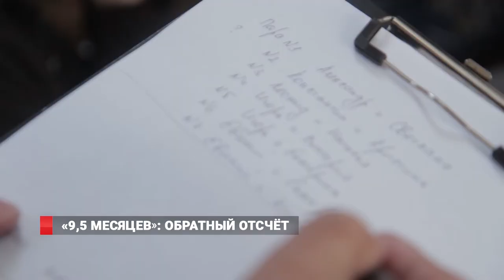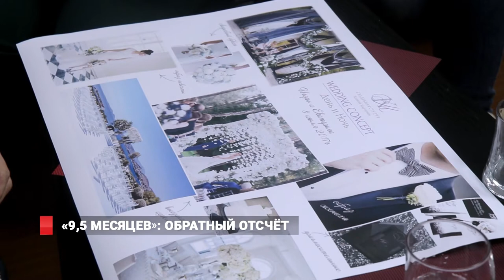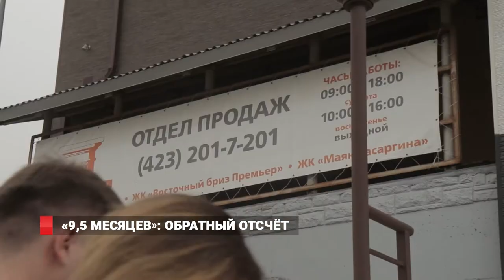"9,5 месяцев": обратный отсчёт. Близится главное событие свадебного реалити!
Пара из Владивостока сыграет свадьбу на глазах у приморских телезрителей в рамках реалити-шоу «9,5 месяцев». 8 июля состоится торжество Ксении и Евгения, к которому они готовились в эфире 8 канала. За это время правила проекта, в связи с непредвиденными обстоятельствами, успели претерпеть изменения, что вполне объяснимо: формат реалити-шоу подразумевает различные форс-мажоры. Однако основная цель проекта осталась прежней: помочь организовать свадьбу мечты для жениха и невесты.